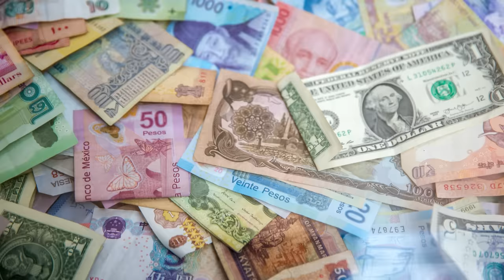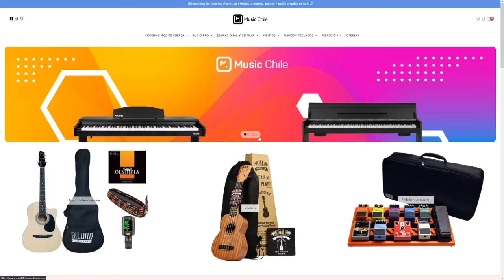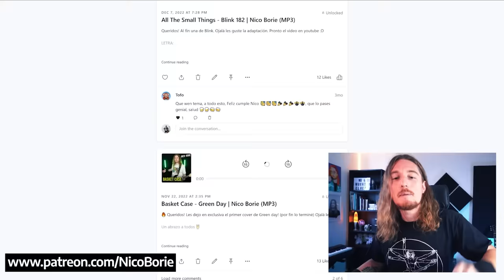¿Cómo sonaría IMAGINE - JOHN LENNON en Español?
Cover en español número #97 que se suma a este proyecto llamado "Rock Traducido" donde traduzco clásicos de Rock y Metal a nuestro idioma, manteniendo lo más posible el mensaje original 🤘.

🎧 Disponible en Spotify, Apple Music o tu plataforma preferida!